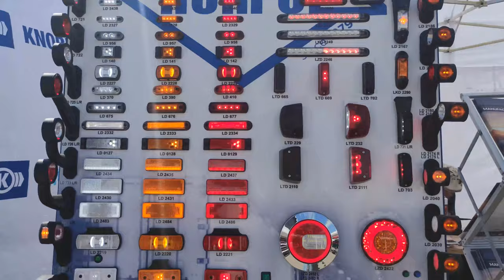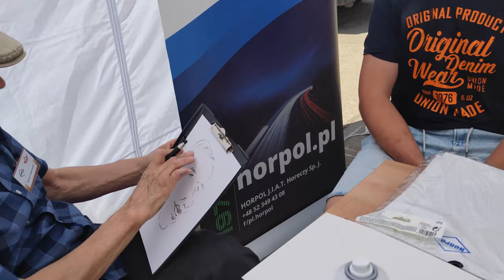Nowa lokalizacja Autos Lisi Ogon oficjalnie otwarta!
Długo oczekiwane spotkanie z klientami w tradycyjnej formie pikniku odbyło się 11 czerwca w oddziale w Lisim Ogonie, który świętował niedawną zmianę lokalizacji. Na obszernym parkingu dominowały czerwone stanowiska Milwaukee, przy których nasi zaproszeni goście mogli przetestować wszystkie narzędzia z oferty Autos.

Swoje stoiska wystawili również inni czołowi dostawcy sieci Autos: ATH, ATP, Banner, Bosch, Bremann, Goodyear, Horpol, Knorr Truck Services, Mahle, Nissens, Schaeffler, Silverlines, Techniq, Total Energies, Wesem oraz Valeo.

Ogrom atrakcji, smaczny grill oraz piknikowa atmosfera spotkań z dostawcami na długo pozostaną w pamięci naszych gości. Już niebawem kolejne spotkania w kolejnych lokalizacjach. Do zobaczenia.